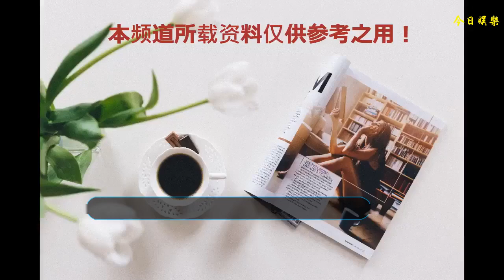郭德綱老拿于謙家人開涮，為什么于謙不生氣，來聽一聽于謙的回答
要說當今的相聲，郭德綱名氣怕是無人其右，不過相信愛聽相聲的觀眾也都知道。近些年來，郭德綱的相聲當中，倫理哏變得越來越多。郭德綱也不止一次提起過這件事，聲稱相聲的目的就是為了觀眾開心，要說倫理哏的受害者最嚴重的，無疑就是于謙啦，想象之前郭德綱在表演中提到一句話，對于我相聲表演的成功，我自己只有三分的功勞，剩下全是于謙的父親和于謙的媳婦。?相信很多的聽眾都知道，在于謙和郭德綱同臺的時候，于謙的家人是“受傷”最嚴重的，經常被拿出來尋找笑料，為了觀眾能開心，于謙也很少反駁。到那時也有很多認真的觀眾為于謙打抱不平，如果說真的是站在于謙的角度來考慮，怕是對于這樣的玩笑不能忍受，還有粉絲通過寫信的方式，質問郭德綱為什么要這樣說于謙。當然在臺上也遇到過這樣的問題，對于觀眾的疑問，郭德綱會反問于謙：為了藝術，我這么說你，你愿意嗎？咱們先不說郭德綱對于這個問題的回答，郭德綱始終是站在觀眾的角度考慮問題，再說這也都是假的，只是幾句玩笑話。之前在一次采訪中，于謙被問問到了對于郭德綱在臺上老拿自己家人開涮什么看法？是否生氣？不過于謙的回答就比較有意思了。于謙是這樣解釋的，對于臺上郭德綱的開涮并沒有情緒波動，因為自己從上了臺，就不是于謙本人了，他只是一個臺上的角色，角色的名字叫于謙。這個解釋就好像是電影電視劇演員，一旦進入角色，就忘記了自己的原名字，對于在劇中飾演的角色，發生什么故事也與現實無關。電影電視劇你都知道是假的，那么這些事兒為什么要較真呢？而且于謙在最后提到，看著觀眾被自己所“飾演”的“于謙”這個角色逗得開懷大笑，自己也會很開心。對于于謙老師的這個解釋，小編還是非常的佩服，或許我們不是相聲演員體會不到那種快樂。但是對于于謙老師為了藝術的獻身，要為你點贊?